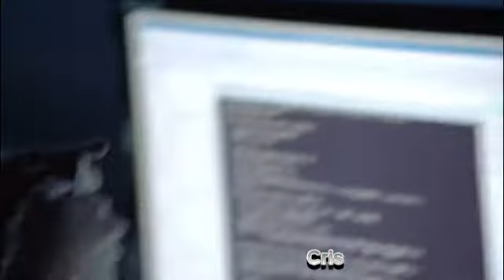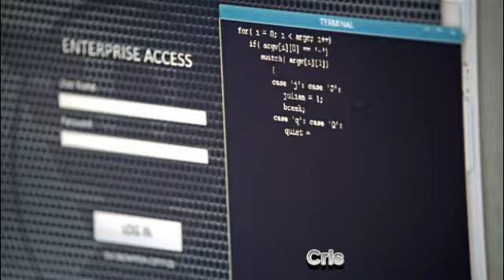Arrow - Live Free or Let Me Die